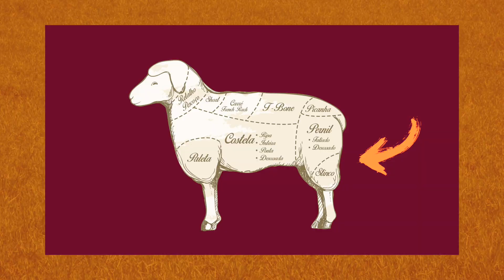Paleta e Pernil de Cordeiro: Qual a diferença?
A diferença entre os 2 cortes, é tanto na localização deles no cordeiro, sendo a paleta localizada na parte dianteira e o pernil na parte traseira, como também no tipo da carne. A paleta tem menos fibra, mais gordura e é mais macia, já o pernil é mais fibroso, tem menos gordura e exige mais tempo de cocção.

No vide eu dou dicas sobre como cozinhar os 2 cortes.